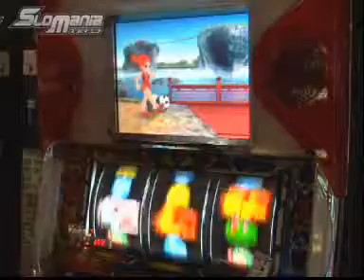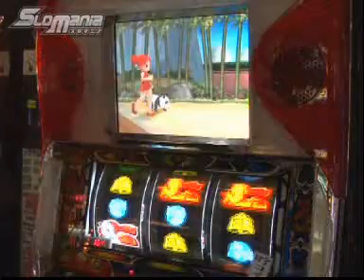スロマニア 第115話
今週から2週に渡って「ドラゴンギャル」を紹介!!2種類のARTの正体とは...!?